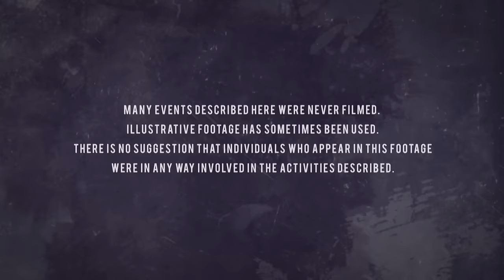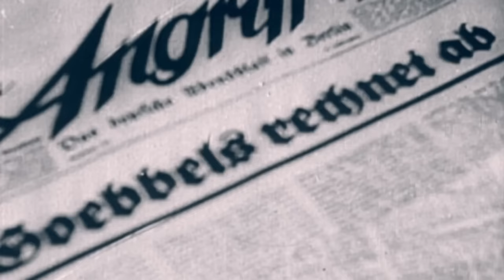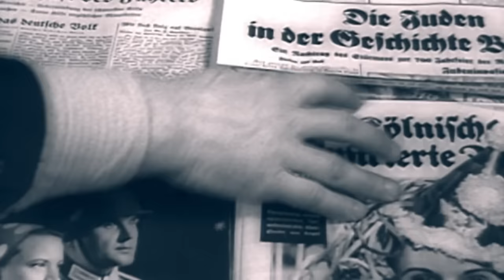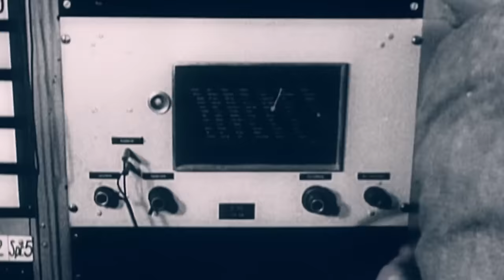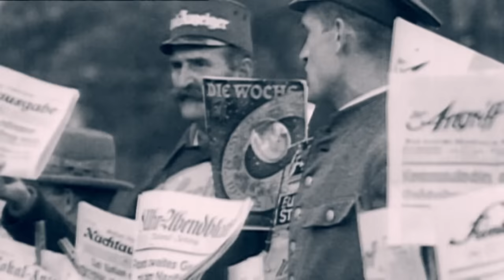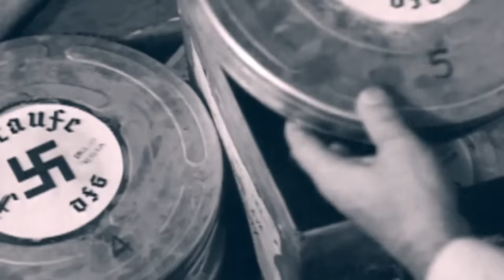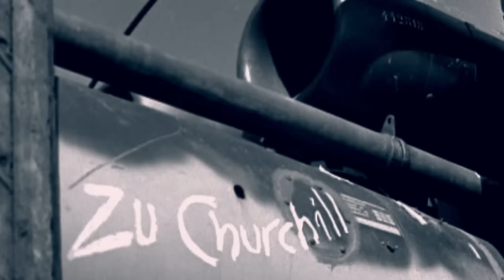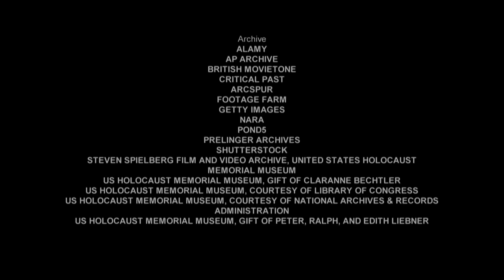How Joseph Goebbels Sold Hitler To Germany | True Evil | Real History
One of the biggest factors behind the Nazi's rise to power was the work of the evil mastermind behind propaganda, Joseph Geobbels. He was responsible for taking the twisted Nazi ideals and presenting them to Germany. One of these political masterstrokes of his was marketing the Fuhrer  to the people.